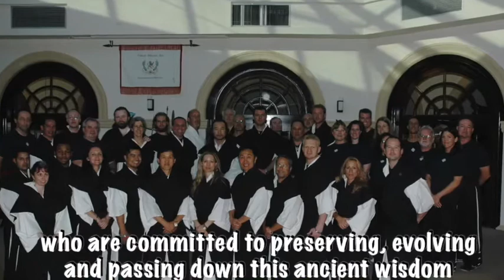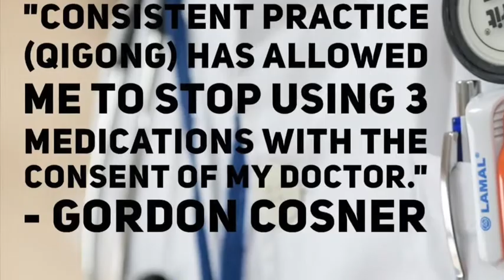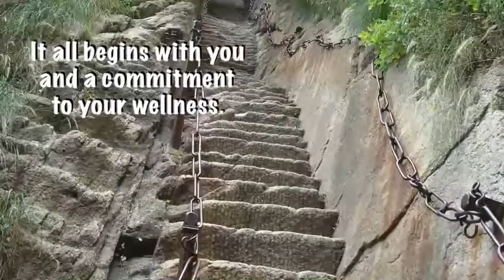What is Zen Wellness?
With a lineage dating back over 4000 years, Zen Wellness is here to pass the ancient secrets of health and longevity to you!